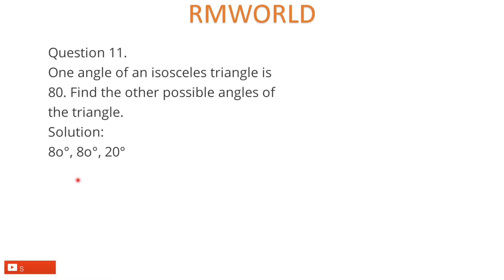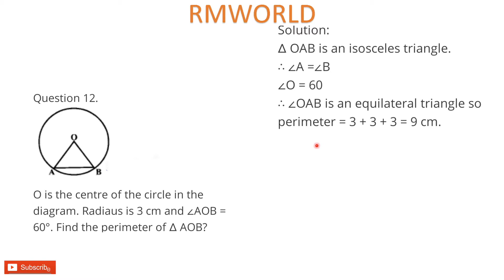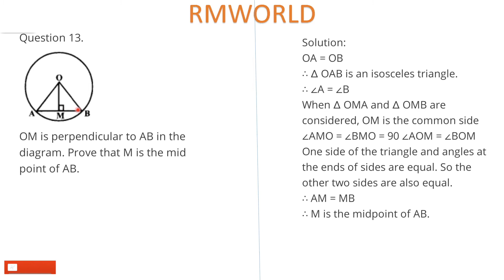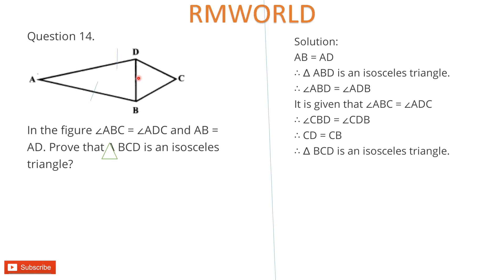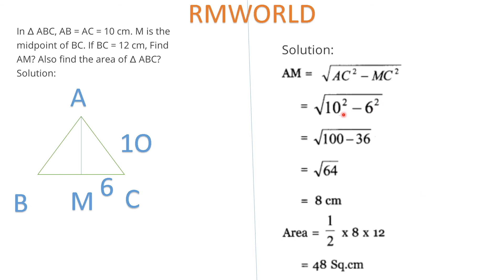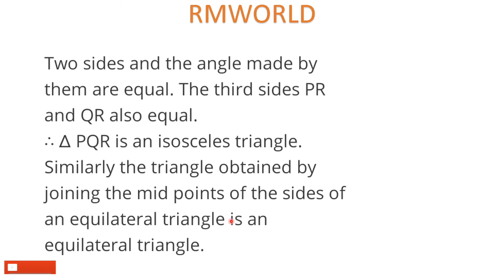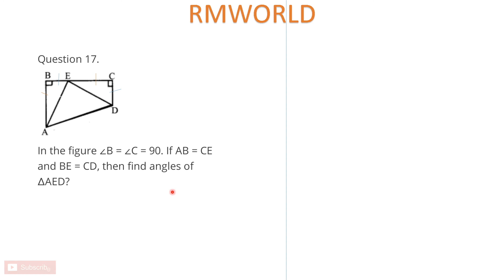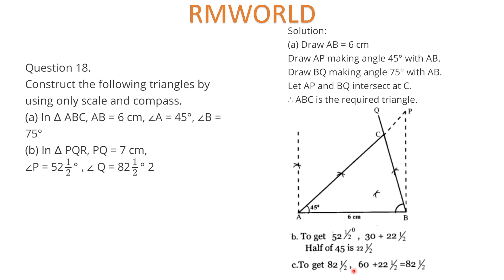Equal Triangles : Class 8 | SCERT (with Notes) : Part 7 | Exam special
Equal triangles class 8

How can I write my maths exam fast??

in this video, I provide students sample paper of maths(model questions and answers )with a detailed explanation, so that students will understand the topic and practice in a better way.